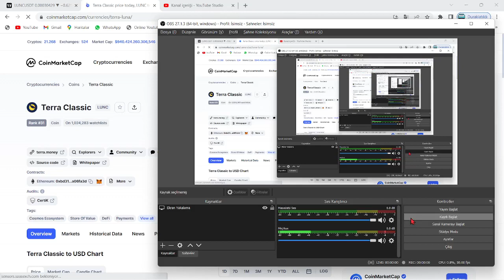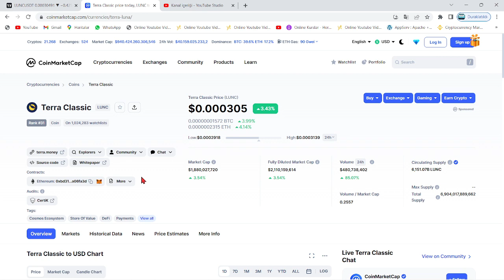TERRA LUNA CZ🚀LUNC COİN BİNANCE 1 HAFTALIK ALIM SATIM TOPLAM YAKIM VERİLERİ AÇIKLANDI!🔥CZ LUNC BURN🚀